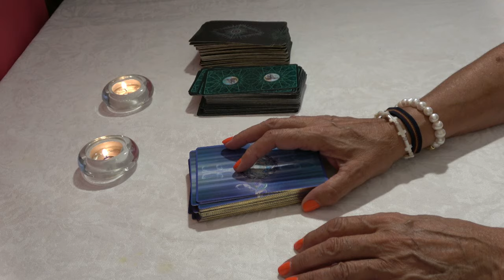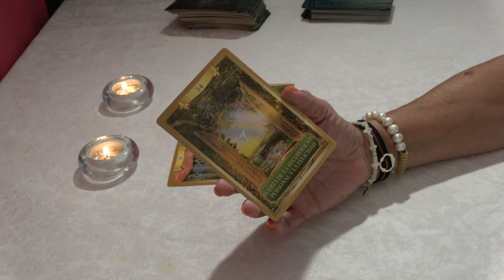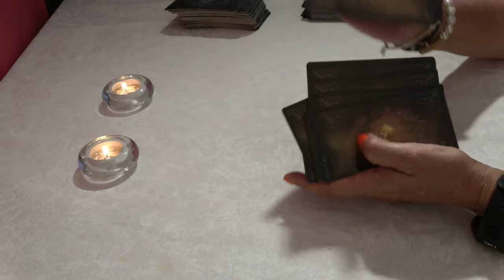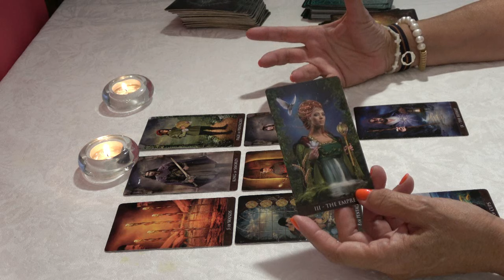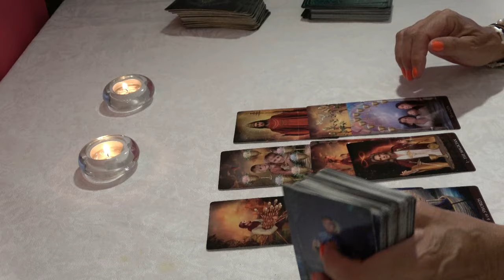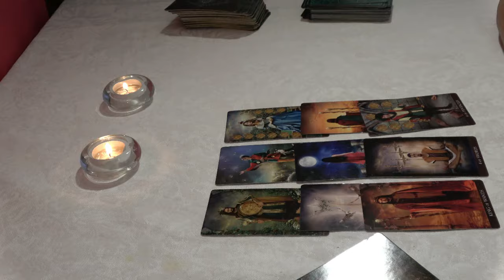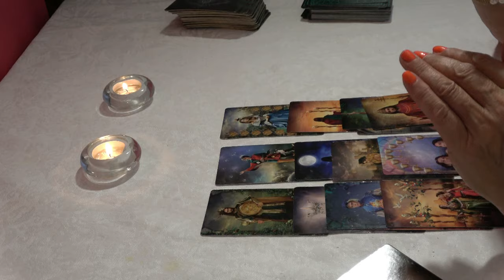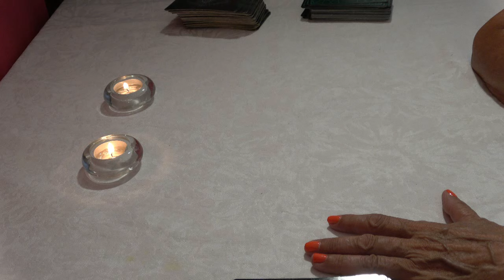𝐋𝐈𝐁𝐑𝐀✅ 𝘾𝙊𝙉𝙀𝙓𝙄𝙊𝙉 𝙈𝘼𝙍𝘼𝙑𝙄𝙇𝙇𝙊𝙎𝘼❤️ BENDICIÓN DE LA MANO DE DIOS ❤️👍HOROSCOPO LIBRA AMOR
𝐋𝐈𝐁𝐑𝐀✅ 𝘾𝙊𝙉𝙀𝙓𝙄𝙊𝙉 𝙈𝘼𝙍𝘼𝙑𝙄𝙇𝙇𝙊𝙎𝘼❤️ BENDICIÓN DE LA MANO DE DIOS ❤️👍HOROSCOPO LIBRA AMOR MAYO